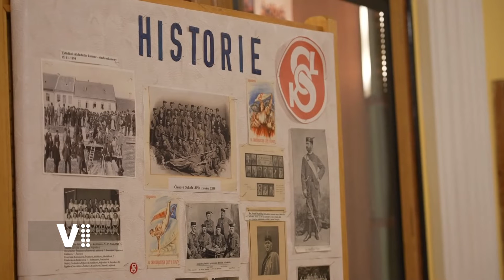V1 reportáž, slavnostní akademie TJ Sokol Jičín ke 160. výročí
TJ Sokol Jičín oslavil v říjnu 2022 své 160. výročí založení. Při této příležitosti zorganizoval akademii v Masarykově divadle, na které se představila většina místních cvičenců. TJ Sokol Jičín obdržel od starosty města ocenění za dlouholeté rozvíjení sportovního a spolkového života. Při úvodních proslovech byla zdůrazněna velká role sokolu při formování Československa i za jeho života. Sokolství v sobě nese vlastenectví v pozitivním smyslu slova. V dnešní době je TJ Sokol Jičín moderní sportovní organizací, nikdy však nezapomněl na svůj prazáklad, a sice na národní hrdost a také na propojení zdravého ducha ve zdravém těle. V antickém Řecku byl tento ideál označován jako kalokagathia.